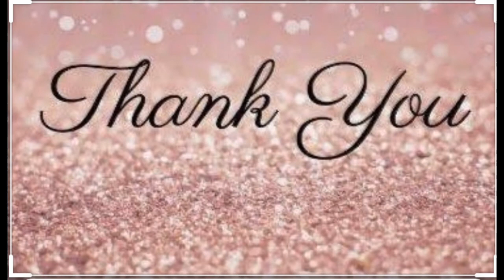Ports In India